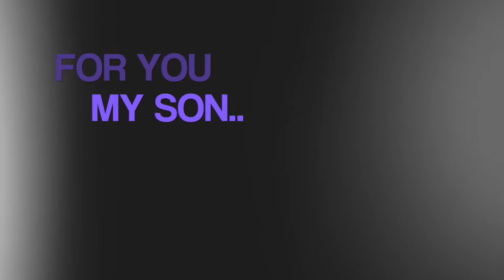Made this for my son on his 2nd birthday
Being a mother to a son like Kriday, has always been my dream. There were many hardships and obstacles before I had Kriday 2 years ago,on this very date.

Had been through medical emergencies, continous visits to doctors, needles and more tests, but nothing seemed to be working.

Somehow and at some point the prayers and blessings worked and i had him after waiting for 2 long years.

The last 2 years have passed so beautifully with him,that all those hardships have been forgotten.

Dance has always been one of my passions and for his 2nd birthday I chose to do this as a dedication. The reason I chose both these songs were mainly because having K in our lives after all those hardships was like achieving everything I ever wanted and gave me a new life all together. It made me and us whole.

Like the song very correctly says, "Kyunki Tu Dhadkan Main Dil. "

This is for all the mothers out there who have an unbreakable Bond like this with their sons.

P.S. Immensely thankful to two talented people in my life Utsav Malhotra and Kamna Prem Arora for bearing me and making this possible for me.. It wouldnt have been possible otherwise.. Lots of love and blessings to you guys and ofcouse The YellowStripe Dance Co. May you continue to achieve heights and success in your future endeavours.. 😇😇😇🤩🤩🤩❤❤❤❤😘😘